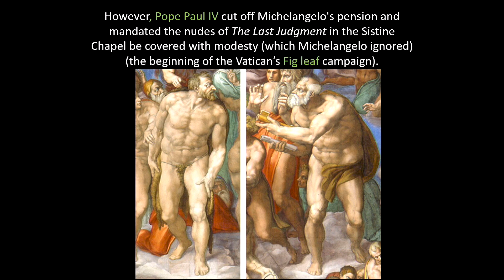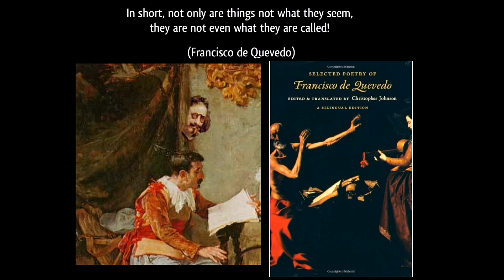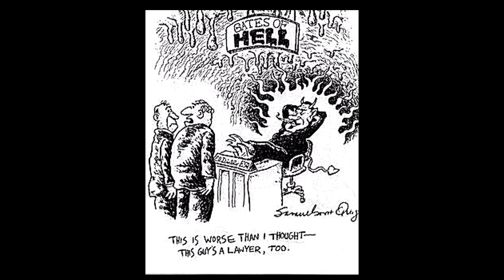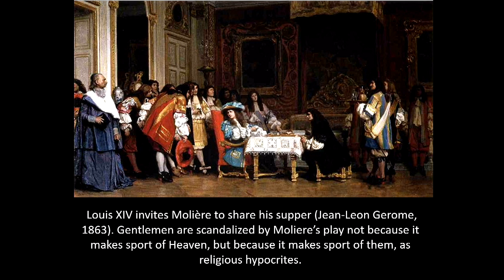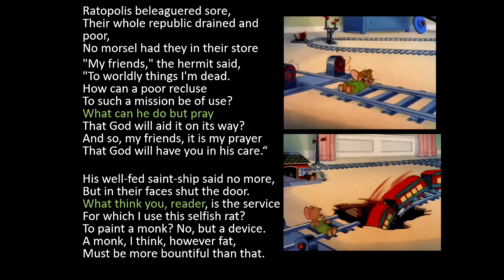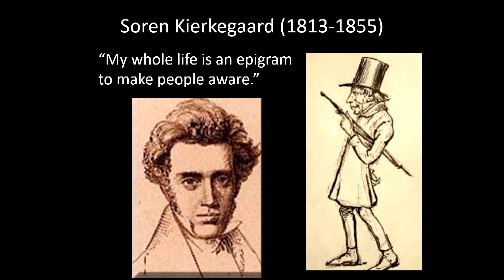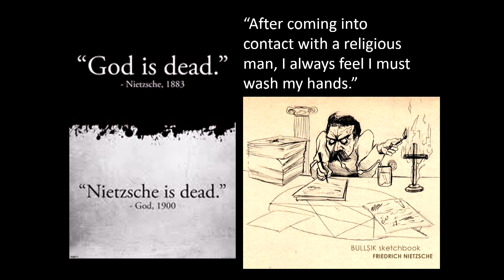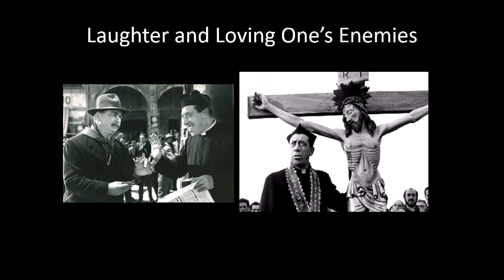God Mocks: Part 13: Christianity and a Comic Tradition: Continental